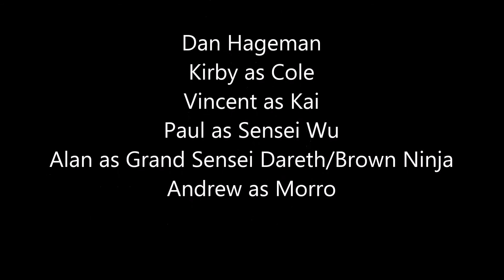Lego Ninjago: The Dareth Show (2 Year Anniversary Special)